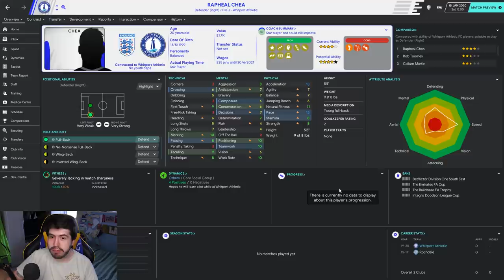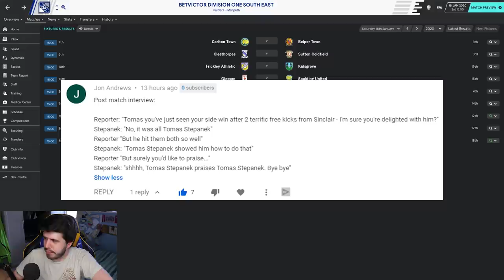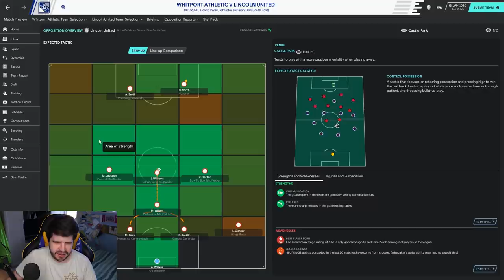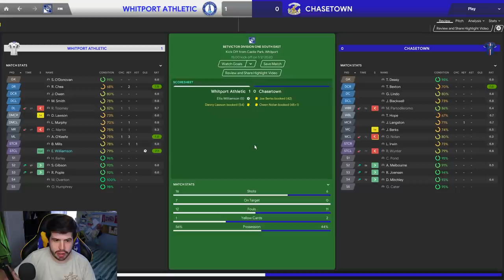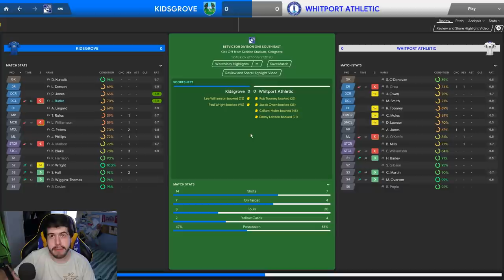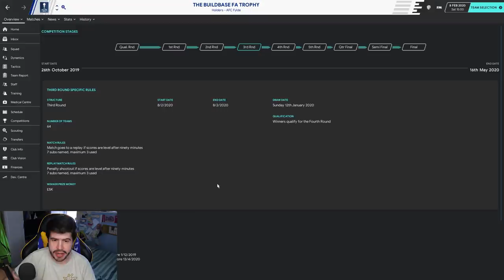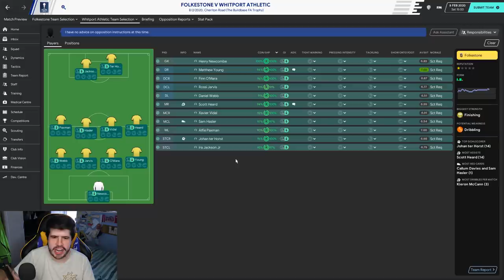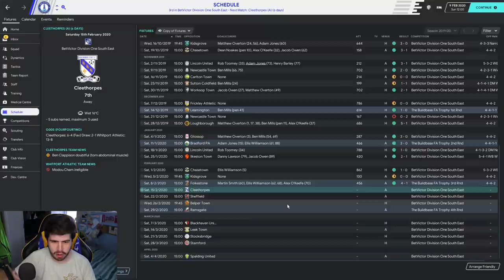Sunshine On Leyth - S1-E9 Toomey To You! | Football Manager 2020